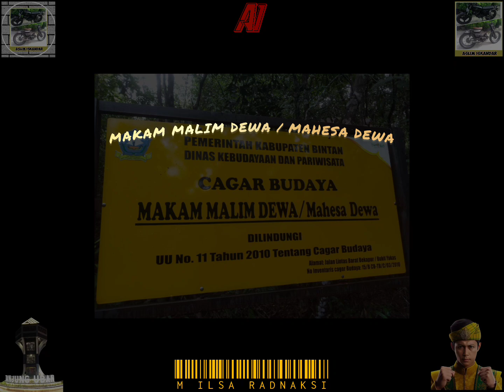MAKAM MALIM DEWA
Makam Malim Dewa Di Daerah Bukit Jakas